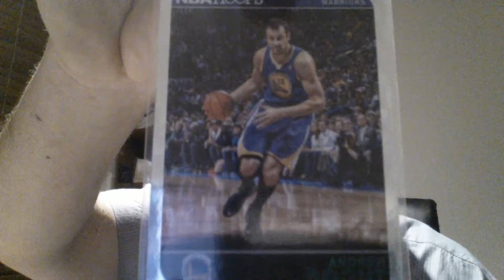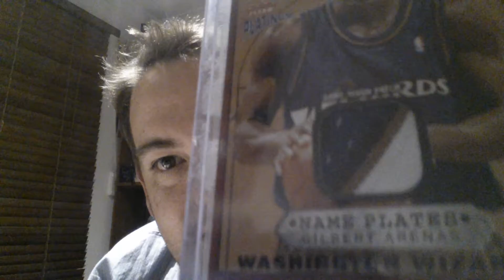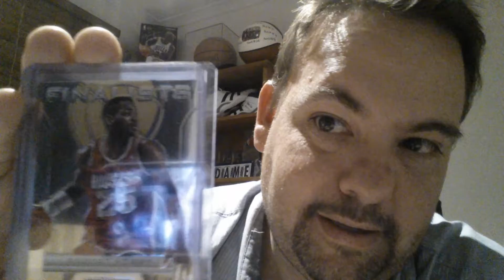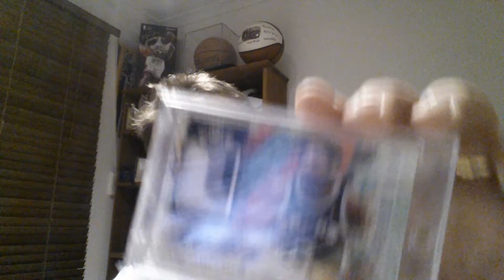Pick ups and Carepackage from JohnBfree29 Part 2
Thanks John!  :)